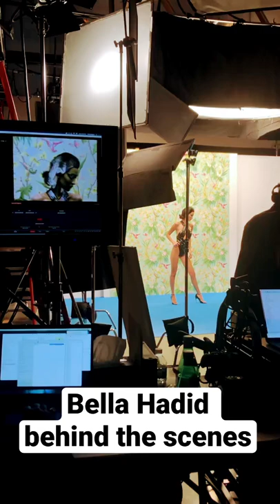Bella Hadid behind the scenes | The Love Magazine